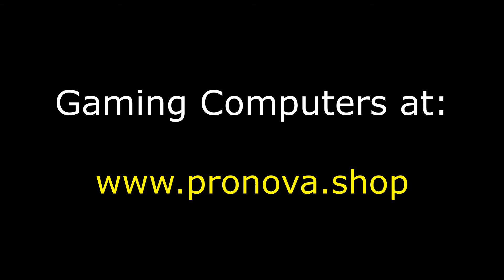ProNova Aruba builds Gaming Computers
Gaming Computers build at ProNova.